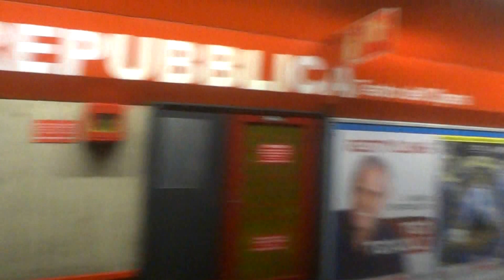Fumo e Panico sotto la Metro A di Roma - Fermata Termini e Repubblica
Video del fumo e della folla in preda al panico sotto la fermata della Metro A di Roma tra Termini e Repubblica: il panico è durato ppochi minuti ma si è temuto la reazione della folla dei passeggeri.